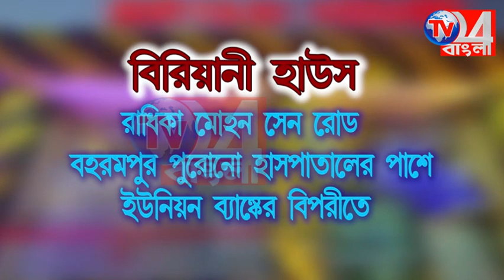ঈদের দিনে বেপরোয়া গাড়ি চালানোয় ক্ষিপ্ত এলাকাবাসীরা